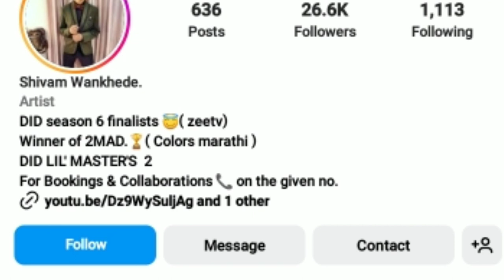Shivam wankhede India's Best Dancer 3 Biography Lifestyle Age Family Career Struggle Life Story